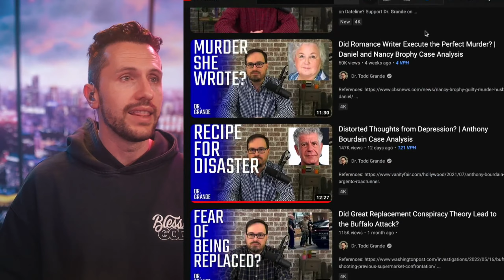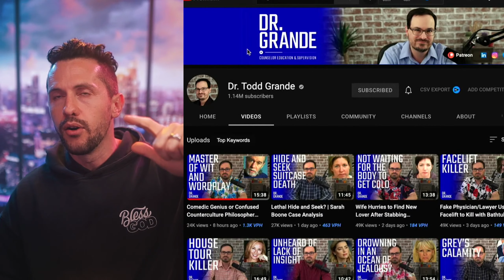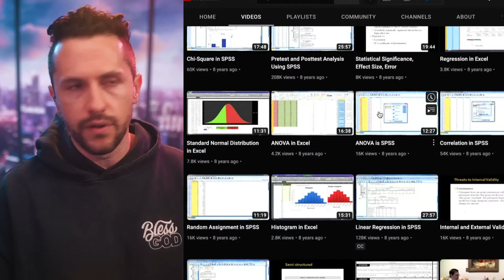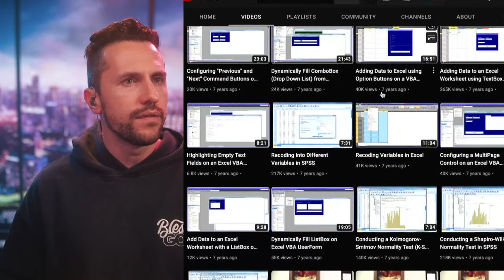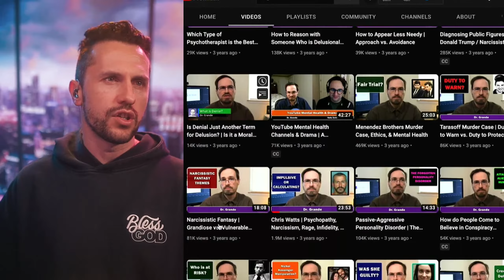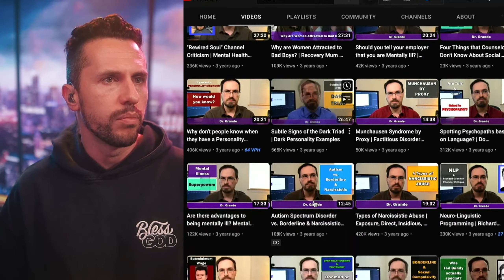Do you NEED a BIG Personality? Dr. Grande YouTube Breakdown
Join me on the road to a million subscribers and hopefully I can help you grow your channel as well.